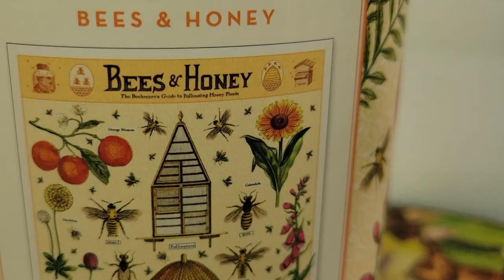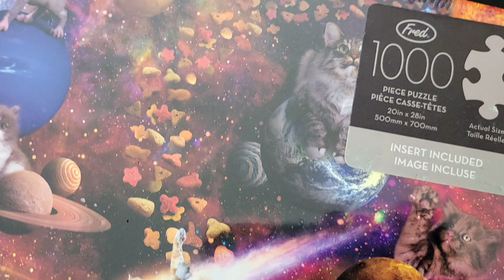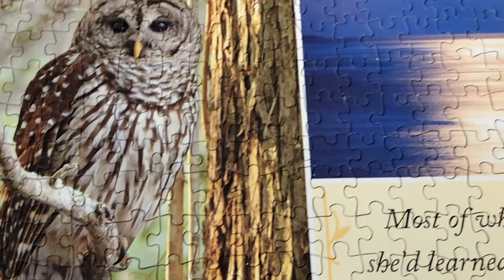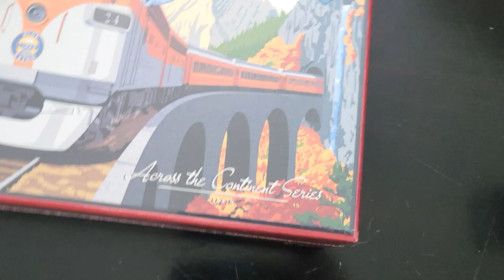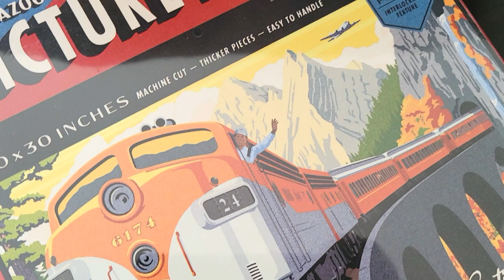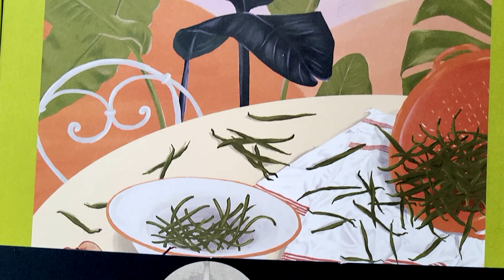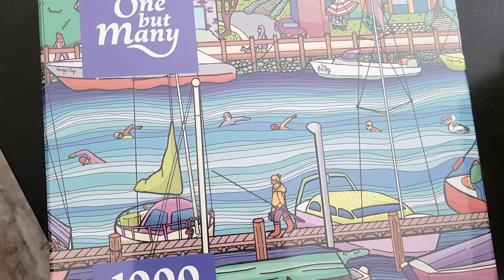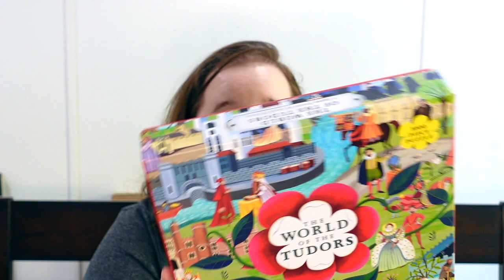My To Be Done Pile - Trying Not Buying More Puzzles...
Puzzles Mentioned
Blue Kazoo: Train
Buffalo Games: Moon Cycle (May be Discontinued)
Buffalo Games: Icelandic Mountain
Cavallini & Co: Bees & Honey
Fred: Galaxy Cat
Jour Ferie: Green Beans
Lawrence King:The World of Tutors
Moomin: Moonlight Party
One But Many: Port Fairy
Springbok: Coke is it!
Workman Puzzles: Where the Crawdad's Sing
Workman Puzzles: All Good Things are Wild & Free

Check Out Dan's Channel!@puzzlephile